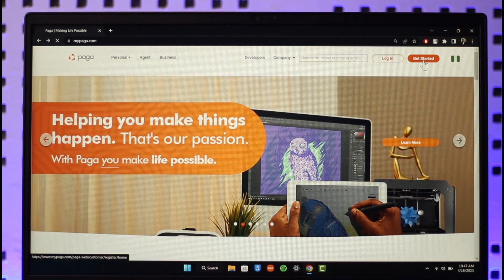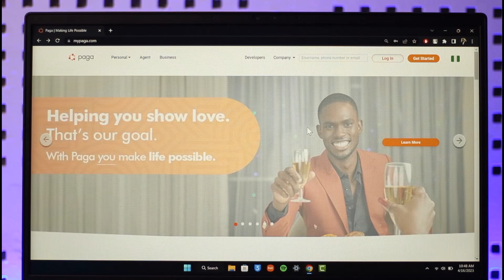How to Create Paga Account - Login Paga !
This video guides you through an easy step-by-step process to create a Paga account. So make sure to watch this video till the end.

~ Chapters:
0:00 Introduction
0:10 Official Site
0:22 Create Paga Account
1:18 Conclusion